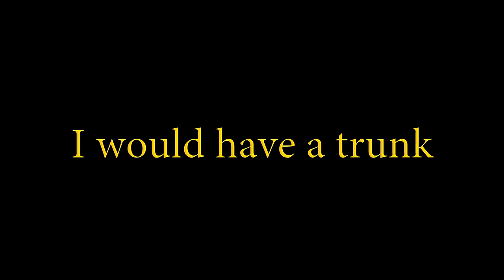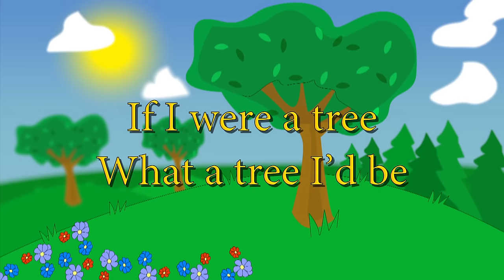If I Were A Tree (Tu B'shevat Song)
A tree song for Tu B'shevat. This song is from the album "The Nosh Pit" by Jason Mesches - a collection of family oriented Jewish music.

Animation by Gregory Groves.